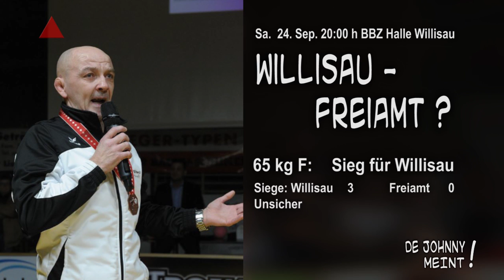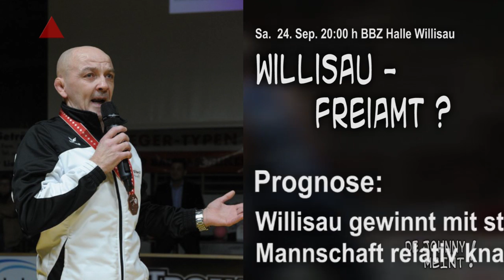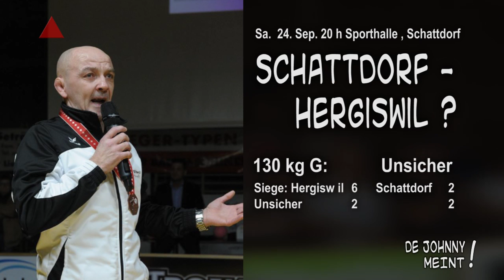03 Willisau 16 09 24 Ringen Freiamt Johnny meint